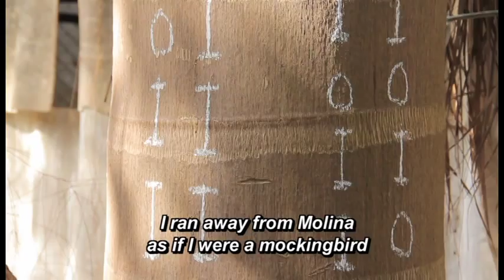ROGELIO MARTINEZ FURÉ, UN GRIOT CUBANO/A CUBAN GRIOT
Documentary produced and directed by Juanamaria Cordones-Cook. Rogelio Martínez Furé: Un griot cubano / A Cuban Griot (2014), ca. 30 minutes with English subtitles. Direction and production by Juanamaría Cordones-Cook. Comment: presentation of a writer, Africanist, scholar of folklore, and religion, and founder of the National Folkloric Ballet. Through conversations with Furé and other prominent Afro-Cuban intellectuals, as well as images of religious rituals and dances of the National Folkloric Ballet and the Olurum Group, film discloses layers of Cuba's rich cultural heritage and African legacy. It portrays Furé as a contemporary griot, a repository of oral tradition who recovers and guards Afro-Cuban and Caribbean silenced memories and true identity.